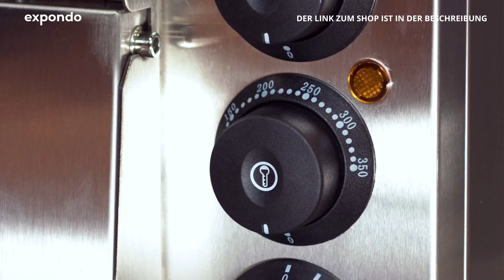Pizzaofen RCPO-2000-60-1 | Royal Catering | Produktvorstellung